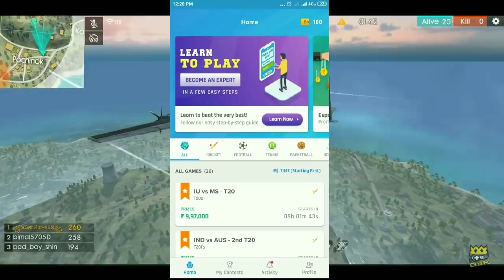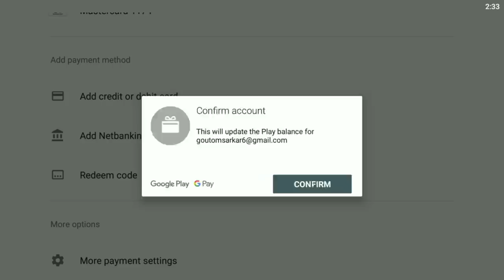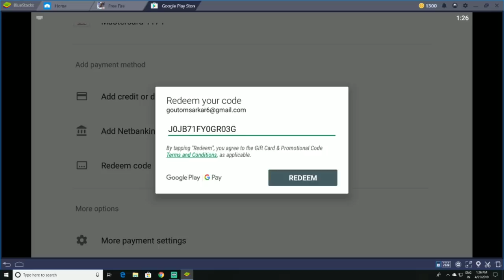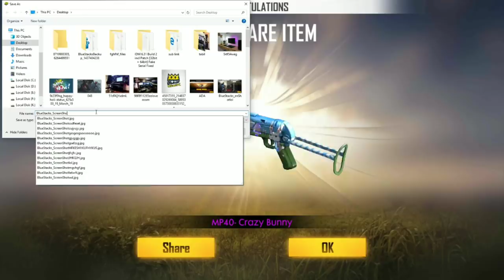New MP40 Crazy Bunny [Permanent Skin Trick] Weapon Royale - Garena Free Fire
Download Nostra Pro App (A safe, secret app to make money from IPL 2019 and other sports)
Get Rs 100 Signup Bonus

⚒ Gaming Gears :
Mouse : Lenovo GX30M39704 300 USB Mouse
Keyboard : Wireless Logitech K270
Headset : Rexus Headphone Pro Gaming F22
Mic: Samson Met
Webcam : Logitech C922 Pro
Mousepad : Alas Gocengan

⚒ Spec PC :
Proc : AMD RYZEN 5 2600X 4.5 GHz Max Boost
GPU1 : Gigabyte GTX 1050TI OC 4GB GDDR5
GPU2 : Gigabyte GTX 1050TI OC 4GB GDDR5
Ram : 12 Gb GSKILL Ripjaws V Series DDR4 3200MHz
Motherboard : MSI B450 GAMING PLUS AM4 SOCKET MOTHERBOARD